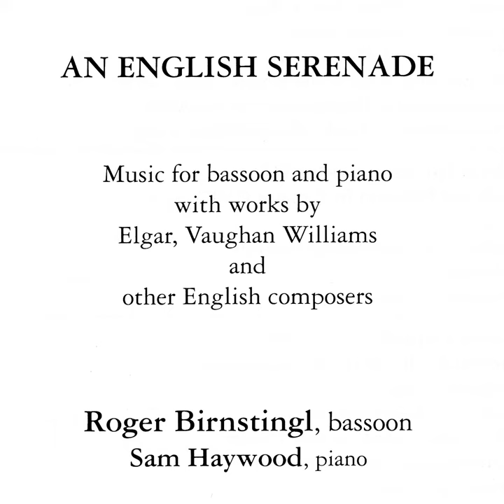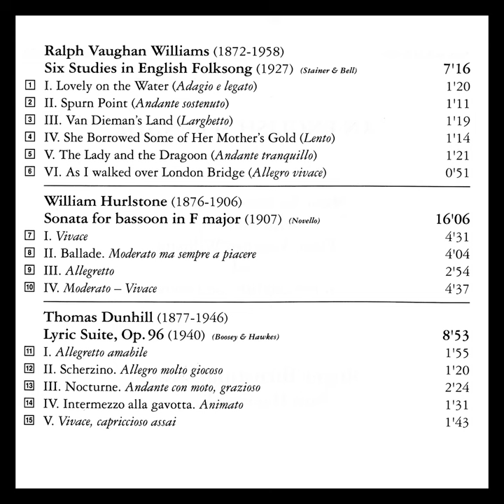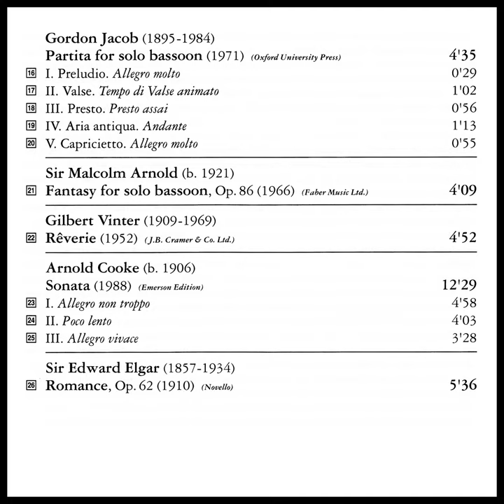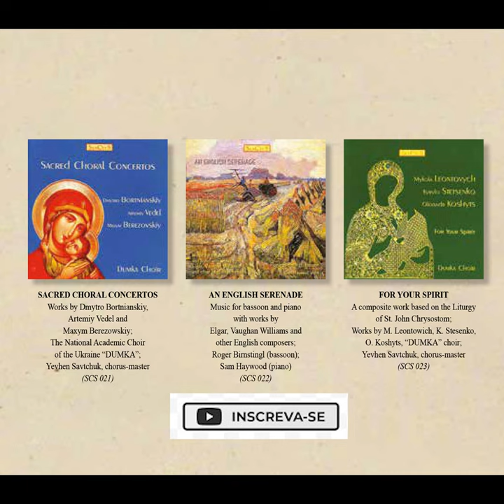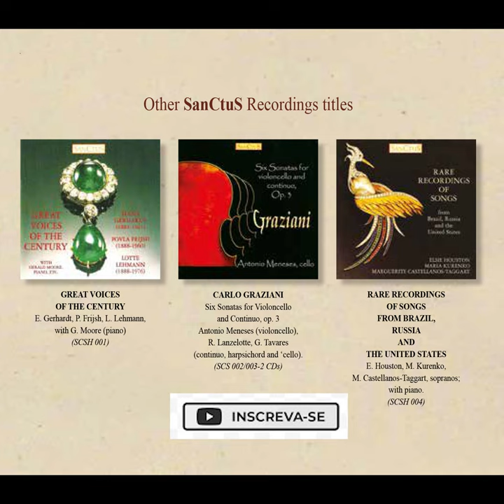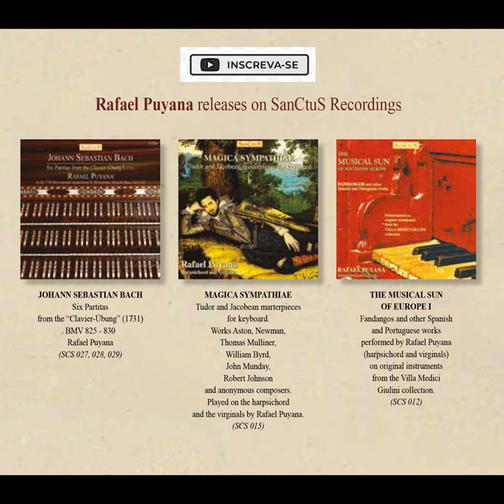Roger Birnstingl (bassoon) Sam Haywood (piano) - An English Serenade - SanCtuS Recordngs (SCS 022)